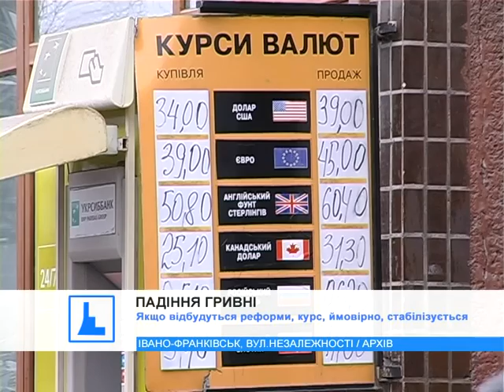Економісти не беруться прогнозувати, до якої позначки "впаде" гривня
Страшний сон української валюти. Ще рік тому долар за 9 гривень сіяв паніку серед населення. Нині ж економісти навіть не беруться прогнозувати, до якої позначки докотиться гривня.